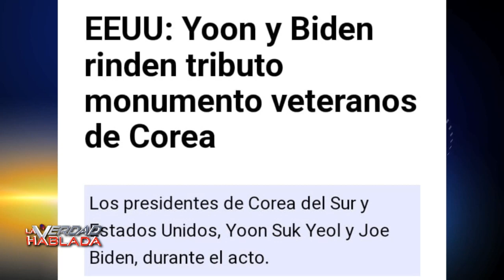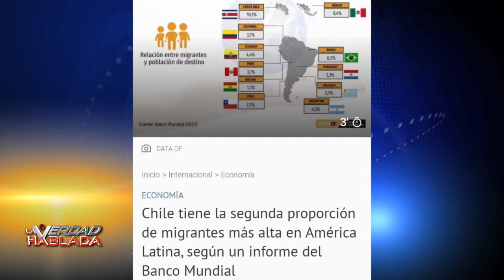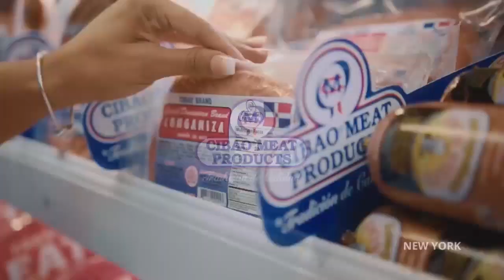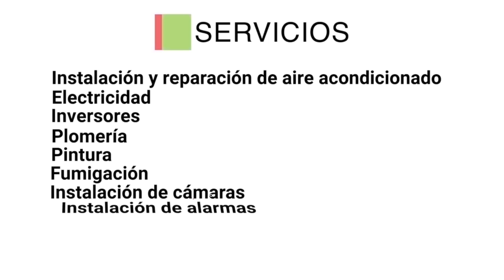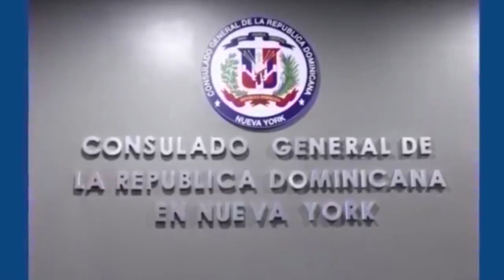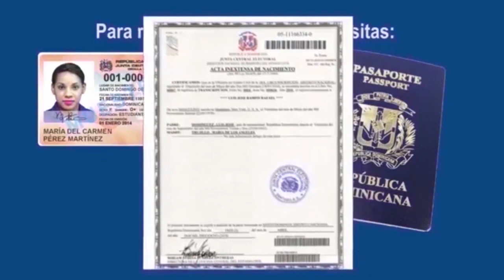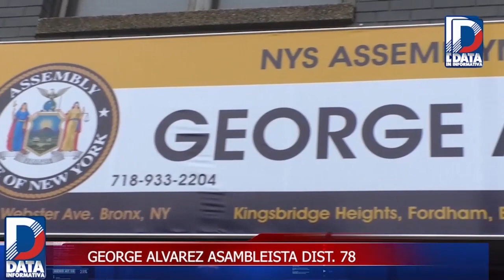La Verdad Hablada 4 26 23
Dominicanos del exterior dispuesto a ir a defender su Pais contra Haití